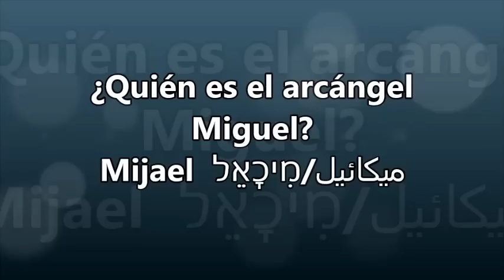¿Quién es el arcángel Miguel? Mijael ميكائيل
¿Quién es el arcángel Miguel? Mijael/Mikail  ميكائيل

Yoel Benhabib es un historiador e investigador con un interés particular en la historia y jurísprudencia del Judaísmo, Cristianismo, e Islam. Sus líneas de investigación y estudio también incluyen la Filosofía, el Sufismo, y la Kabbalah.

Si decea apoyar al canal y hace una donación puede hacerlo